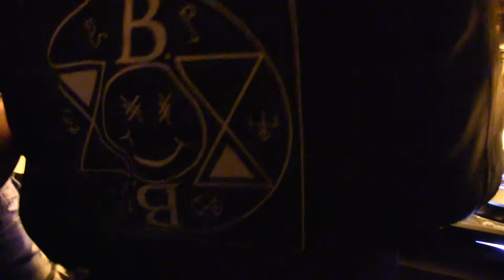MONSIEUR MONSIEUR - BROMANCE TWINZ @ WANDERLUST PARIS 9.11.2013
BROMANCE x GLENJAMN

SO... I WAS IN PARIS DURING AUTUMN 2013...

CHILLED w/ HOMIES @ WANDERLUST...